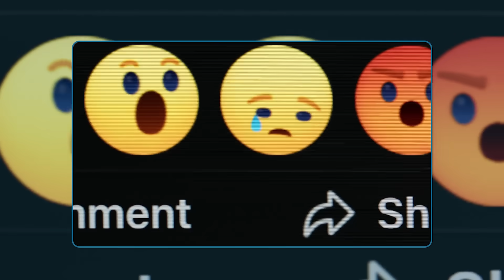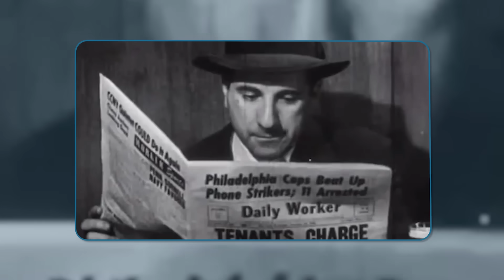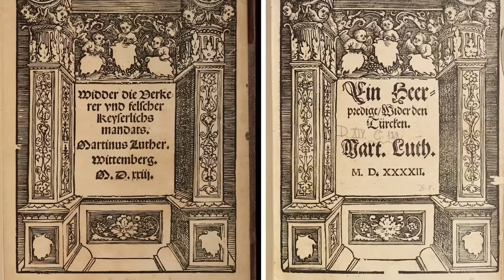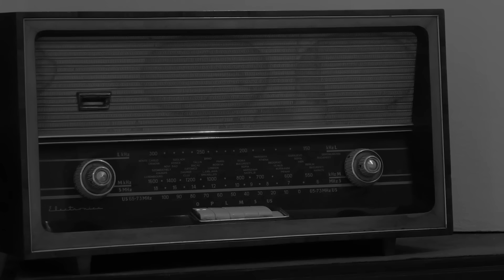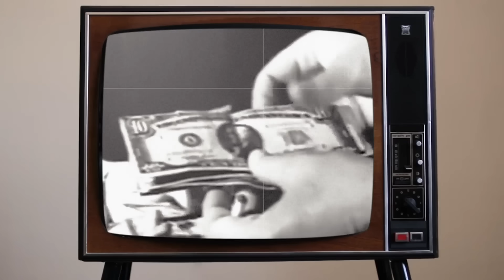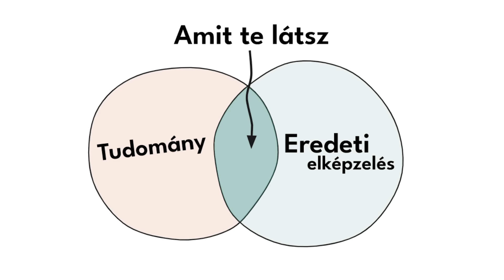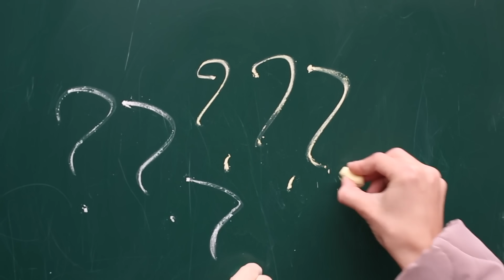Rád Is Hat a Propaganda!